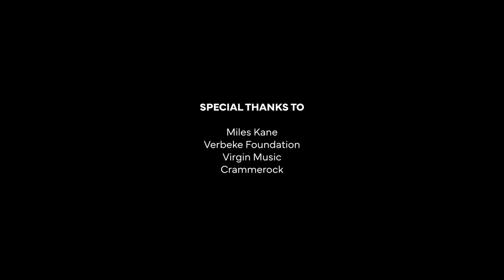Miles Kane - Troubled Son (Secret Session Crammerock @ Verbeke Foundation)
Miles Kane played an exclusive session for a few fans before his show at Crammerock Festival in Belgium. He invited them in the beautifull atmosphere of Verbeke Foundation.

About Verbeke Foundation
For almost 16 years, the foundation has been a place where art and nature meet and where a different way is offered to present and experience art, far from the codes of institutional museums.

Special Thanks to Miles Kane, Virgin Music and the Verbeke Foundation.